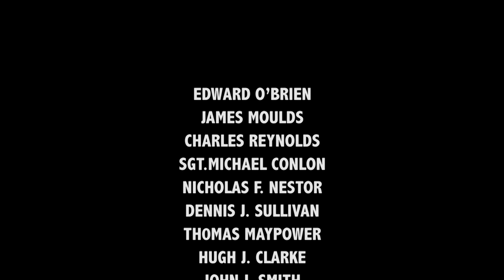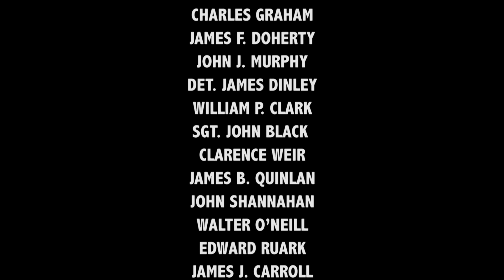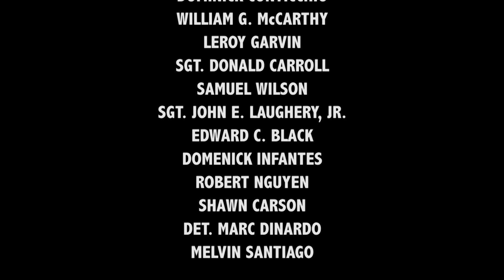Jersey City Police Unity Tour Ceremony 2015